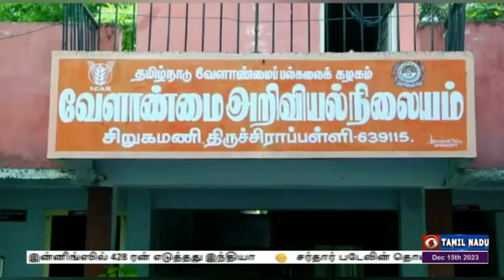திருச்சி மாவட்டத்தில் மத்திய அரசின் நமது லட்சியம் வளர்ச்சி அடைந்த பாரதம் யாத்திரை நடைபெற்றது